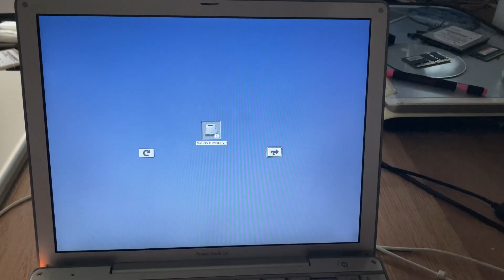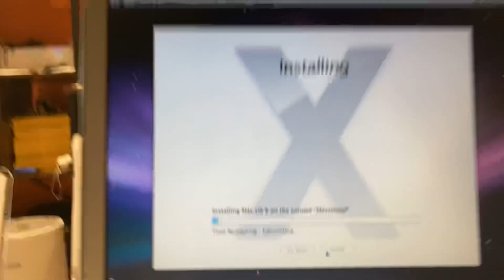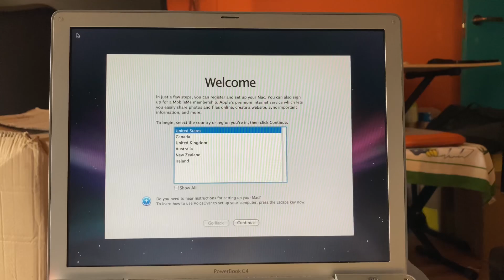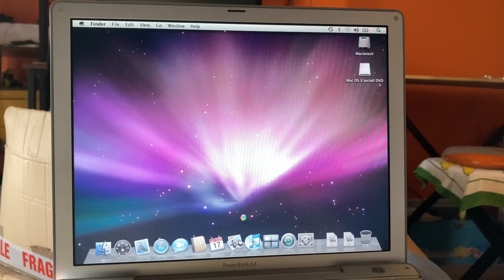Installing Mac OS Leopard on the PowerBook G4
Hello guys. Today I’m going to install Mac OS leopard from a usb drive on my 12 inch PowerBook g4. Non copyright music: Chill day by lakey inspired